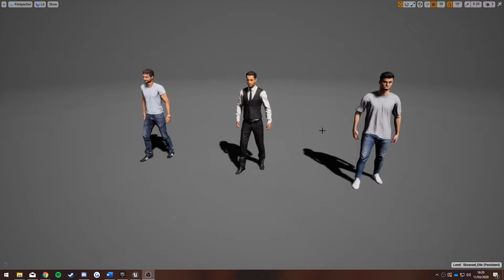FYP Progress Video #51 - Multiple Mesh Support Demonstration